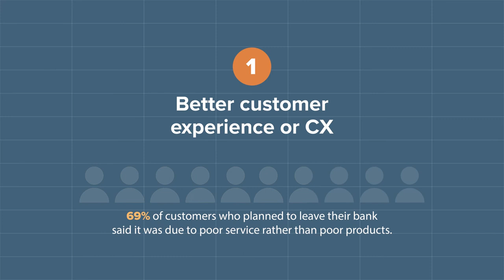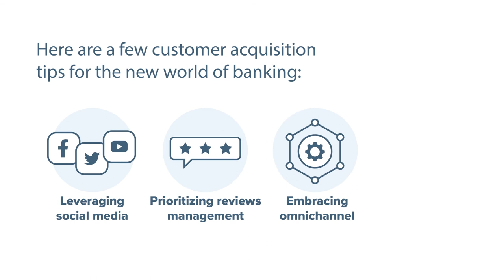The bank of the future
As digital innovation continues to revolutionize the banking industry, traditional players have never been under more pressure to develop winning customer acquisition strategies. What is in store for the bank of the future?